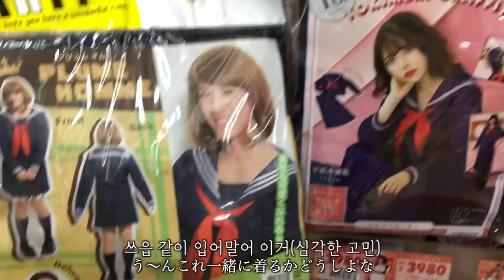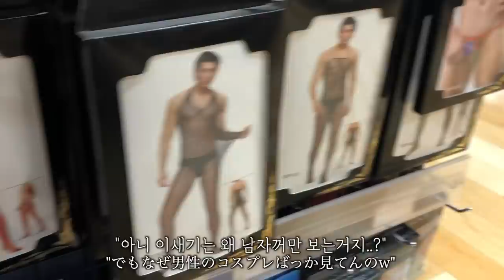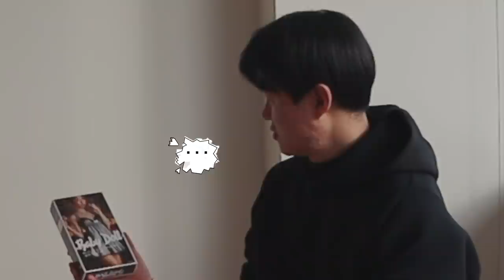한번 입어줄래..? 일본인아내 몰래 란제리 사주기vlog(Ft.돈키호테)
일본인아내에게 오랜만에 속옷 잠옷을 살포시 선물해봤습니다 과연 결혼5년차의 일본인아내 유카의 반응은 어떨까요?!

MUSIC